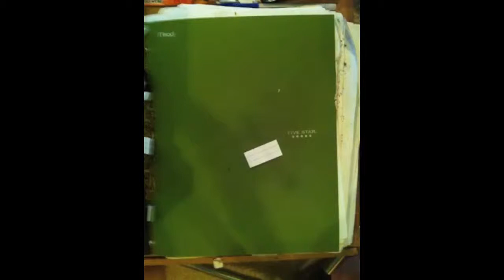A dream come true!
a joint is rolled! in stop motion of course.